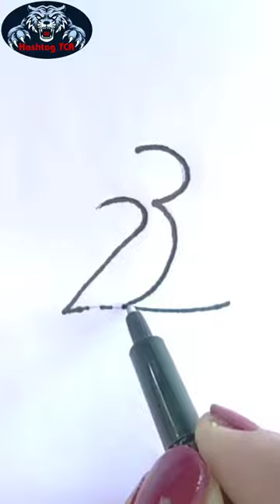2+3=🦜very easy number drawing tutorial V - 132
2+3=🦜very easy number drawing tutorial V - 132